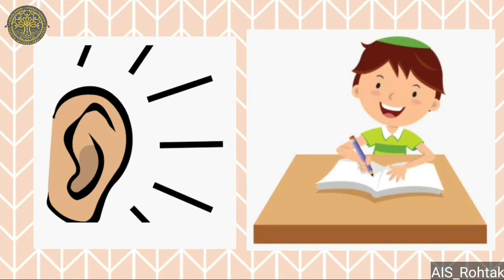भाषा विकास : हिन्दी | श्रुतलेख ई की मात्रा 2